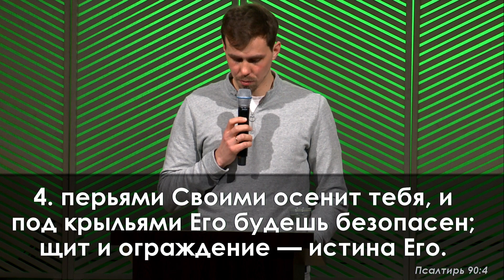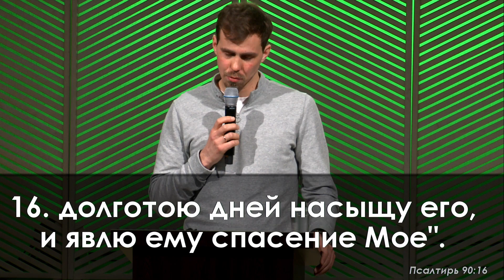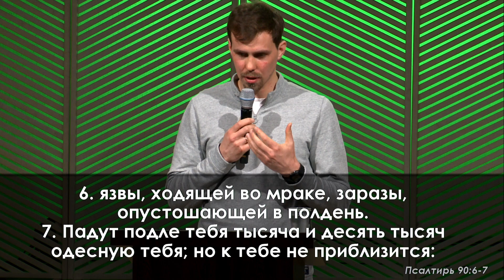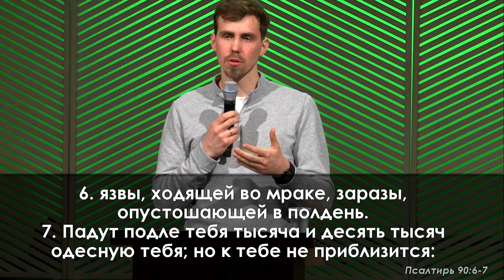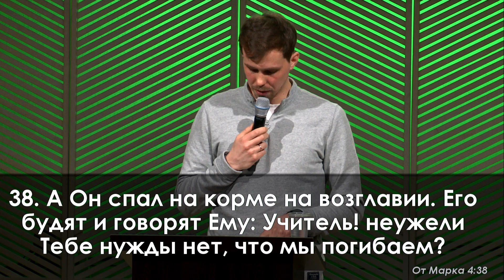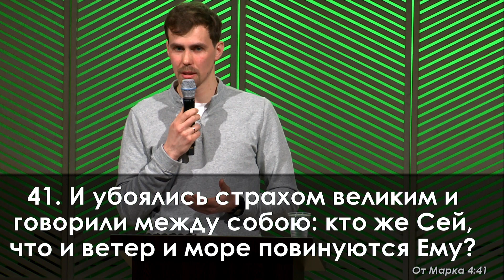«Как обрести внутренний мир?» || Тимофей Демянчук - Полянский